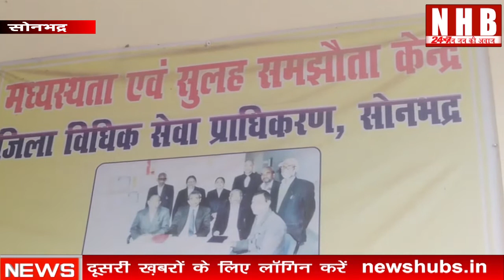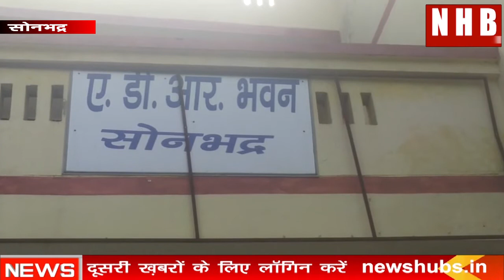Sonbhadra: 10 July को होगा राष्ट्रीय लोक अदालत का आयोजन | Legal Services Authority | News Hub Bharat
About this video-राष्ट्रीय लोक अदालत का आयोजन 10 जुलाई को होगा इसकी सफलता को लेकर सोनभद्र का विधिक सेवा प्राधिकरण तत्परता से लगा हुआ है इसी क्रम में जिला विधिक सेवा प्राधिकरण के सचिव पंकज कुमार ने बीमा कंपनी के सक्षम पदाधिकारियों और उनके अधिवक्ताओं के साथ  बैठक कर आवश्यक चर्चा की मामले के शीघ्र निपटारे की दिशा में सहयोग की अपेक्षा जताई है वही लोक अदालत से वाद निपटारा होने पर जहां पीड़ित परिवार को अदालत का चक्कर नहीं लगाना होगा एक तो उन्हें आर्थिक बोझ से नहीं डरना होगा वहीं अदालत में मुकदमों की संख्या भी घटेगी उन्होंने कहा कि अदालत को सफल बनाने में सभी लोगों का सहयोग आवश्यक है स्थाई लोक अदालत के चेयरमैन मोहम्मद अली ने कहा कि आयोजन पूरी तरह से सफल होगा उन्होंने कहा कि न्याय   पाने का सबसे सस्ता व सुलभ यही तरीका है इसमें किसी पक्ष की न जीत होती है नहीं हार होती है साथ ही दोनों पक्ष मेल मिलाप हो जाता है।